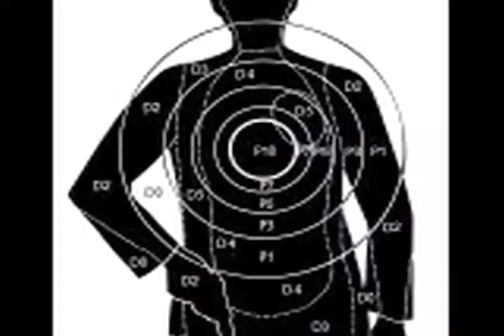close your eyes and hold your breath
its me ill will logic expressing my self and showing off my talent